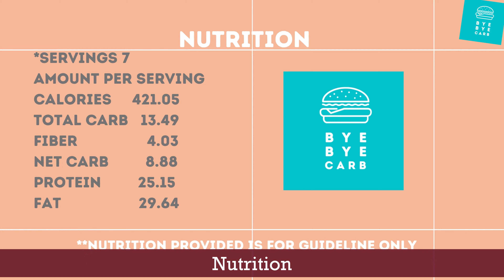Thai Panang Curry Beef Recipe (Panang Neua) | Keto & Low-carb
Thai Panang Curry Beef is one of my favorite curry dishes. Panang is a type of red curry but it is creamier, slightly sweeter and less spicy. Panang curry also has the signature of aroma from roasted cumin seeds and coriander seeds which you will love it.
One of the best features of curry is its versatility, and this red curry dish is no different. Feel free to swap the chicken for your own favorite protein. You can also turn this dish into a vegetarian/vegan meal by replacing beef with tofu or any vegetable and leaving out the fish sauce.
This keto Thai beef panang curry can be served with either konjac noodles or cauliflower rice, whichever you prefer.
Please enjoy Keto Thai Panang Curry Beef!

00:00 Intro
00:20 Ingredients
00:39 Cooking instructions
03:47 Thai panang beef curry is now ready to serve.
03:53 Nutrition

✅INGREDIENTS
500g beef, top round cut or your preferred cut, thinly sliced
500ml coconut milk (I am using pasteurized coconut milk),
   - -400 ml thick coconut milk and 100 ml thin coconut milk. If you are  using UHT milk, simply dilute 50ml coconut milk with 50 ml water.
3 tbsp coconut oil
1 tbsp fish sauce
1 tbsp erythritol (or a preferred sweetener)
2 red spur chilies, julienned
5-6 kaffir lime leaves julienned

✅INSTRUCTIONS
• Heat a wok over high heat. Add beef to the wok. Add 100 ml thin coconut milk and stir until beef is 50% cooked. Reserve beef juice. Set aside
• Heat the coconut oil in a wok or saucepan over medium heat.
• Add the curry paste, sauté, stirring constantly over medium heat for about 2 minutes until aromatic.
• Add about half of thick coconut milk and keep stirring about 1-2 minutes or until boil. The coconut milk will be reduced a bit or cook until oil starts to separate.
• Add the remaining of thick coconut milk and beef juice. Stir to mix with the paste. Simmer until the curry is thicker and creamier.
• Add beef and cook briefly or until almost done. Taste to adjust the seasoning because curry paste may be already salty.
• Add erythritol and fish sauce. Taste again and adjust the seasonings to your liking.
• If the curry is too thick, add a little water until curry has reached the desired consistency. Let it boil.
• Add kaffir lime leaves and chilies (save some for garnish). Stir briefly and turn off the heat.
• Transfer to the serving platter. Sprinkle with kaffir lime leaves and red chilies.
• Serve with konjac noodles or cauliflower rice.
NUTRITION is provided at the end of the video.